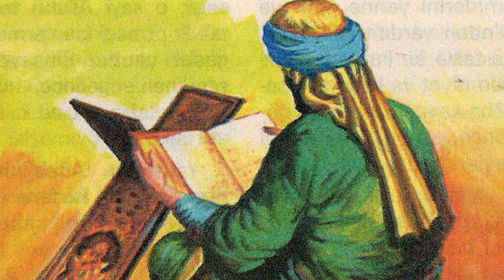Dîroka Kurdistanê - Kurd çawa bûn misilman ?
Îslamiyet di destpêka sedsala 7’emîn de derdikeve holê. Tê gotin ku di sala 610’an de Hz. Muhammed xwe wekî qasidê Xudê daye danasîn û hevsera xwe Hz. Hatîce vexwandiye îslamiyetê. Di sala 622’yan de jî dest bi belavkirina îslamiyetê dike. Ji 622’yan heta 632’yan îslamiyetê bi rê ve dibe. Piştî mirina Hz. Muhamed (632’yan) vê carê îslamiyet ji aliyê xelîfeyan ve tê bi rêvebirin. Xelîfeyê yekemîn Hz. Ebu Bekîr e. Di navbera salên 632 û 634’an de xelîfetiyê dike. Ji 634’an heta 644’an Hz Omer dibe xelîfe û îslamiyetê bi rêve dibe. Piştî mirina Hz Omer vê carê Hz. Osman tê ser pêywirê û di navbera salên 644 û 656’an de xalîfetiyê dike. Li ser mirina Hz. Osman vê carê Hz Elî dibe xelîfe. Hz. Elî jî di navbera salên 656 û 661’an de xalîfetiyê dike. Ji 661’an heta 750 Emewiyan, ji 750’î heta 1258’an Ebasiyan û piştre jî Selçûkî û Osmaniyan heta sedsala 19’an xelîfetiyê dikin.